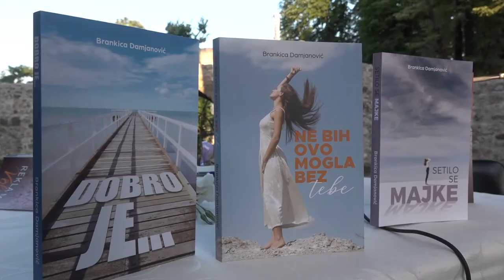KNJIŽEVNO VEČE SA BRANKICOM DAMJANOVIĆ U MOMČILOVOM GRADU